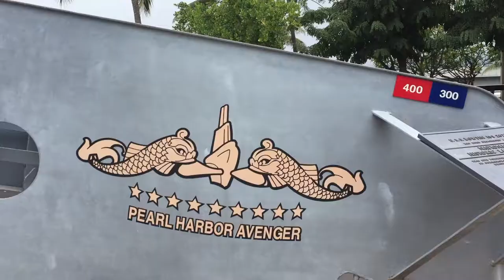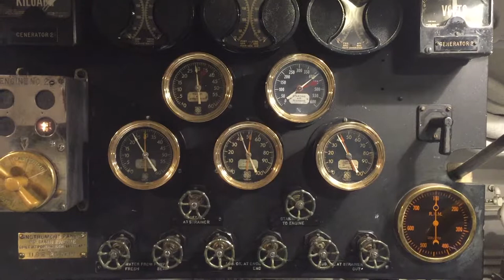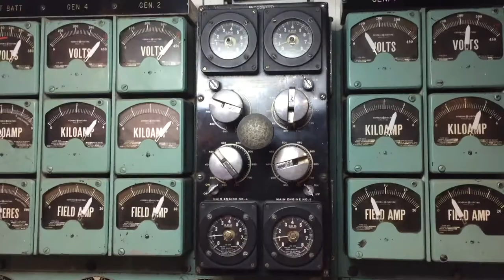USS Bowfin (bonus footage)